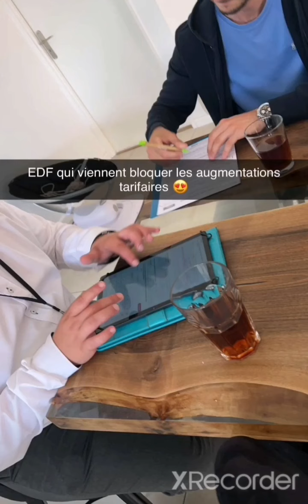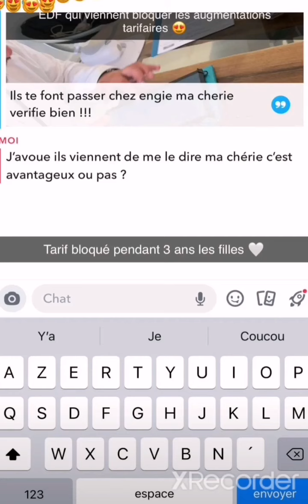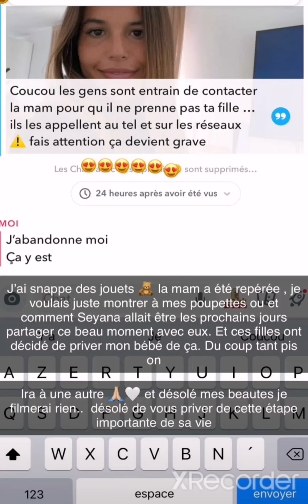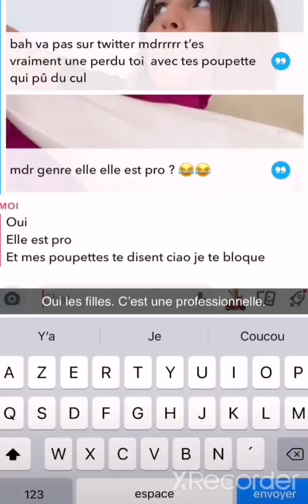Poupette HARCELÉE par ses haters 😱